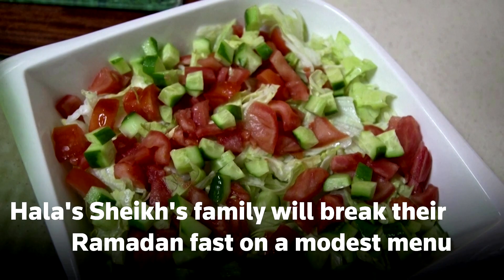Humble fattoush salad shows cost of Lebanon's crisis at Ramadan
After a year of economic meltdown in Lebanon, Hala Sheikh is sticking to a modest menu as she prepares the evening meal for her family to break their daily Ramadan fast.